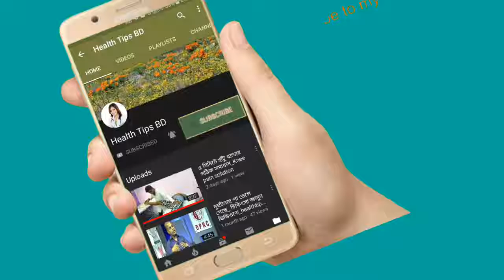শিশুর স্বাস্থের জন্য মায়ের দুধের উপকারিতা।।The benefits of breast milk for the health of the baby.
keyword...